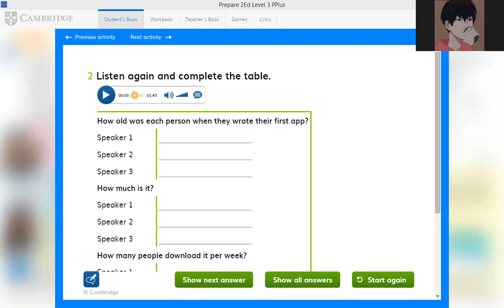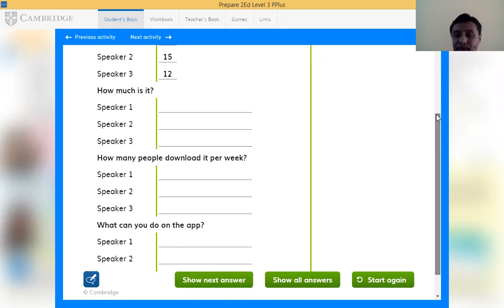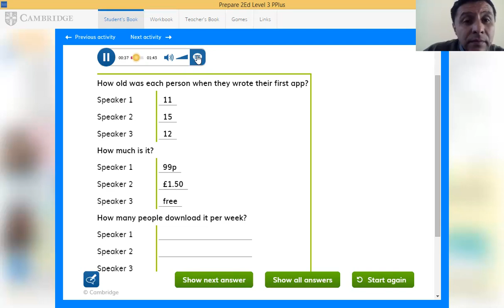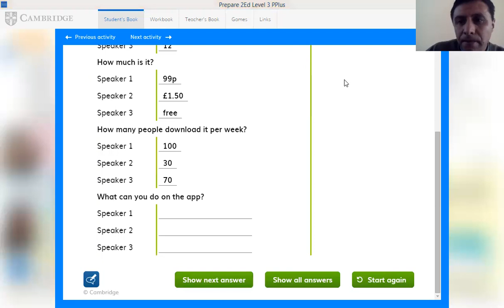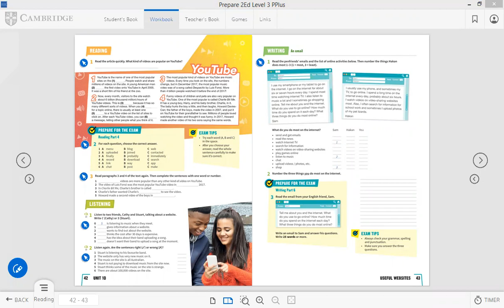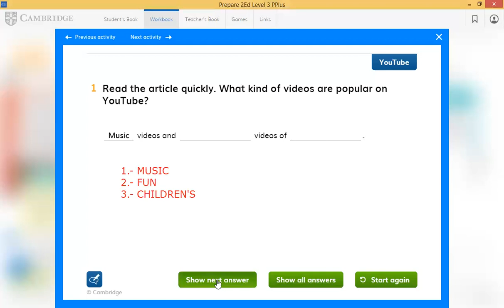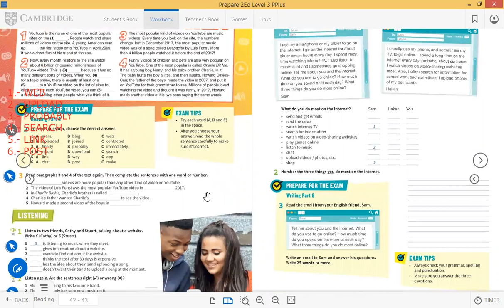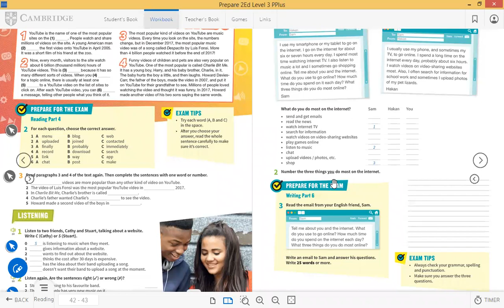SECUNDARIA FEBRUARY 4TH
READING SKILLS